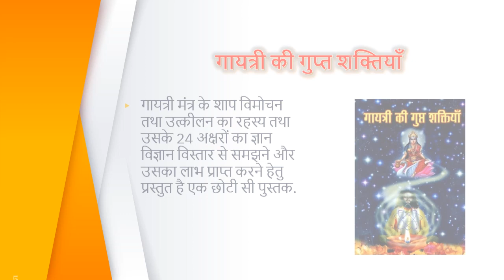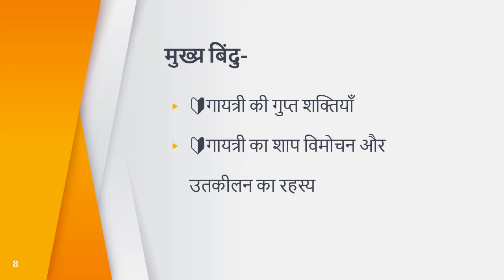गायत्री की गुप्त शक्तियाँ - पुस्तक परिचय हिंदी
Book Name: गायत्री की गुप्त शक्तियाँ